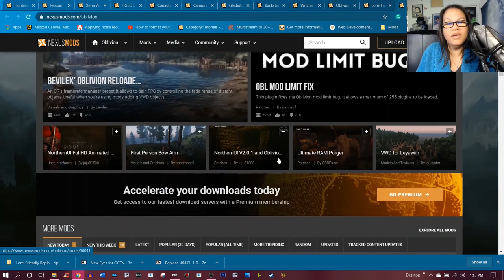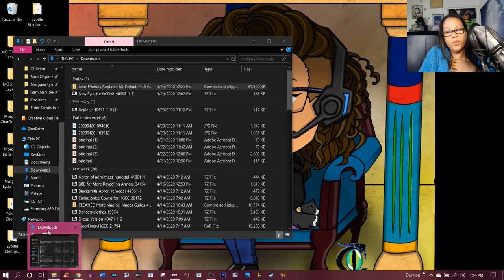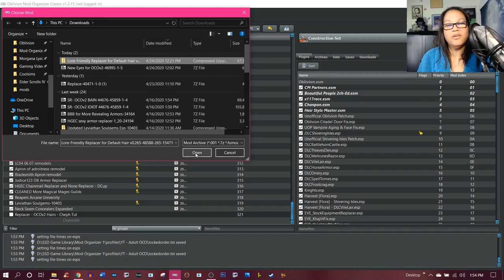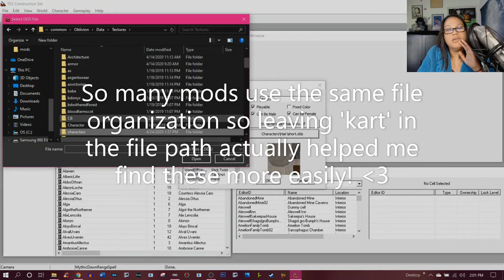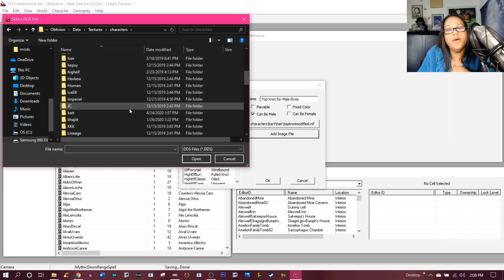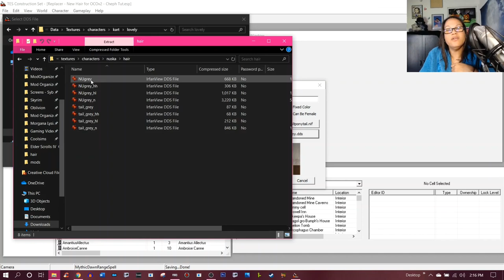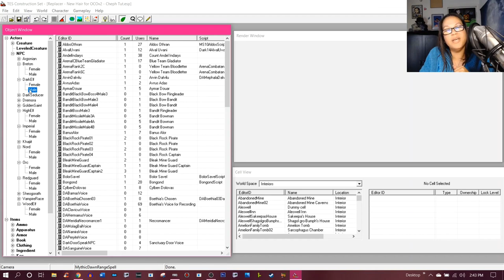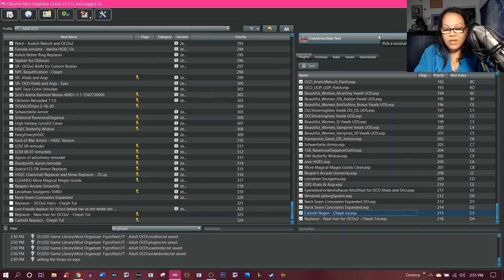Tutorial How to replace NPC hairs and add custom hairs in Oblivion Construction Set.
Hey everyone! Here is a tutorial on how to use assets from other mods or tweak existing ones in the Oblivion Construction Set. In this tutorial, we will add three custom hairs designed by the very talented Kartoffels to three of our NPCs in-game.

If however, you decide that you want to use other modders' assets and upload them in your own mod to the Nexus or elsewhere online, be sure to check the mod page for each asset used to see whether the mod author has given permission. (Under Permissions and Credits and sometimes in the body of the Description.)

I picked Kartoffel's Lore Friendly Replacer Mod for this video because he/she gave open permission to use, modify, and upload. Be sure to also credit the original author for use of their assets.

Mod can be found here:
Lore-Friendly Replacer for Default Hair for OCO v2

Happy Modding and have fun! XD